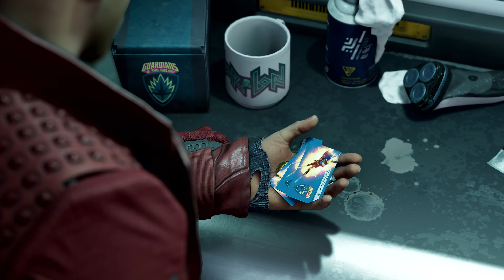Marvel’s Guardians of the Galaxy Official Reveal Trailer - E3 2021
Years ago it was foretold that Eidos Montreal would have a Guardians of the Galaxy game on the way. Now, it's been revealed that not only is Guardians of the Galaxy in development, but that the game will release October 26th, 2021! Get ready to rock out with your tape players.